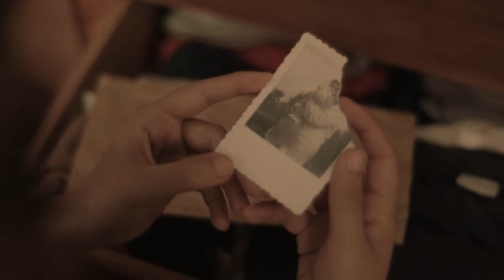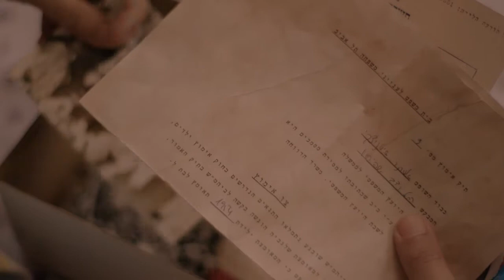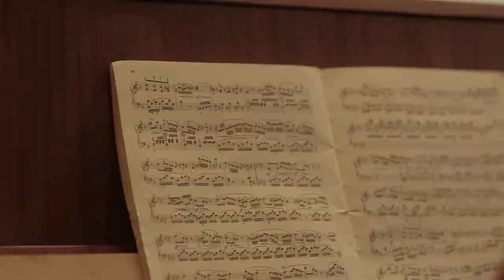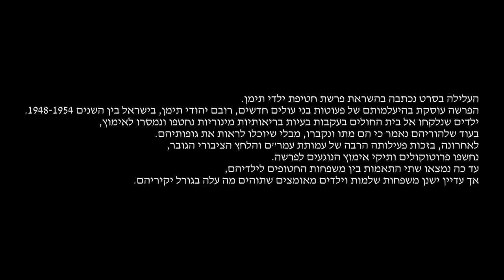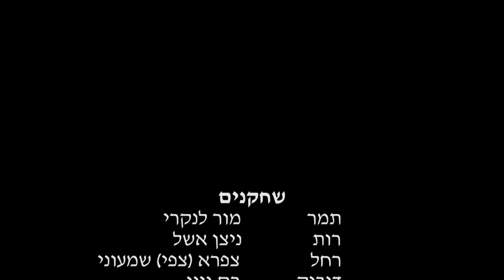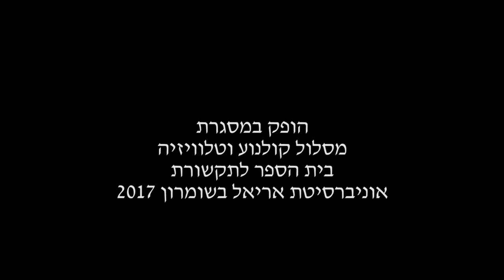My Secret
by Tal Gilboa